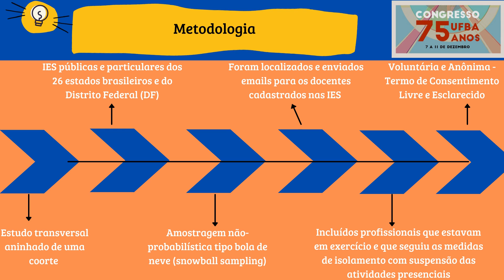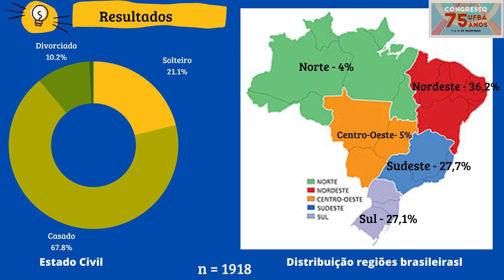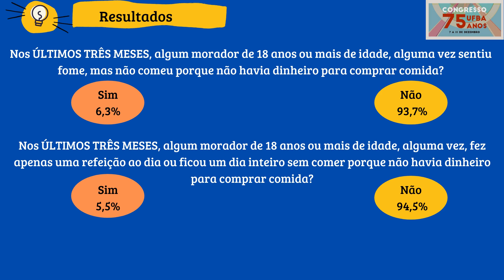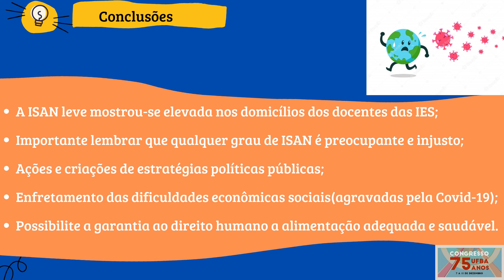Caracterização da ISAN de docentes do Ensino Superior na pandemia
Este trabalho buscou caracterizar e verificar a situação de (In)segurança Alimentar e Nutricional (ISAN) dos docentes de Instituições de Ensino Superior(IES) da rede pública e/ou particular do Brasil durante pandemia da Covid-19.

Autores: Ana Marlúcia Oliveira Assis; Anderson Barbuda de Almeida; Andrei Teixeira Almeida; Carla Magalhães Cunha; Lucivalda Pereira Magalhães de Oliveira; Maria Ester Pereira da Conceição Machado; Maria Purificação Nazaré Araújo; Martha Luisa Machado; Mônica Leila Portela Santana; Nedja Silva dos Santos Fonseca; Poliana Cardoso Martins; Priscila Ribas de Farias Costa; Sandra Maria Chaves dos Santos; Rosemary da Rocha Fonseca Barroso; Valterlinda Alves de Oliveira Queiroz